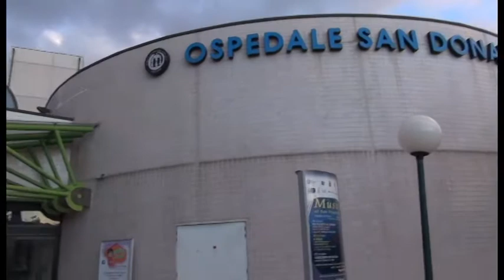Il cartellino si timbra con una app. La sperimentazione della ASL